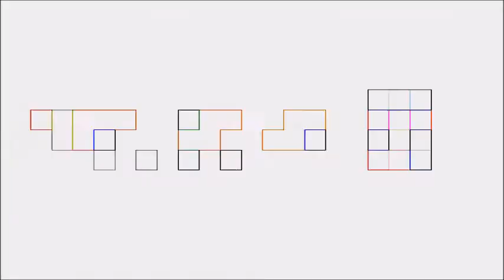Moo-You - Cosmos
☆ Artist:  Moo-You
☆ Song Name:  Cosmos